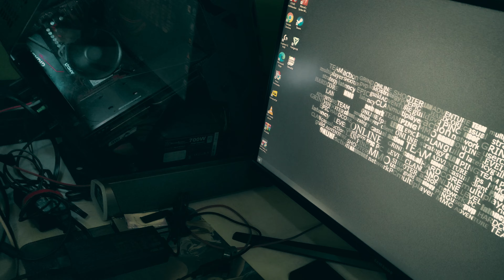FARLIGHT84 MAY FOREVER || Bisaya Version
Farlight84 is an immersive and captivating multiplayer video game set in a distant future where players explore a sprawling galaxy, engage in interstellar trade, and conquer new planets. With stunning visuals, dynamic gameplay, and a rich narrative, Farlight84 offers an exhilarating spacefaring experience filled with discovery, strategy, and camaraderie as players build alliances, upgrade spacecraft, and compete for dominance among the stars.